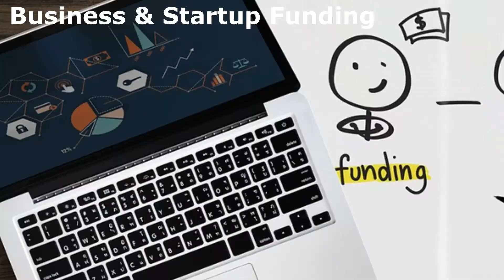Brightwork Creative Media - Marketing & Strategy Consulting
Scott Crumpler's Brighwork Creative Media acts as a strategic partner for new and growing businesses, helping them to achieve success by consulting in key areas and providing services that would otherwise prove too expensive to perform in-house. Rely on our expertise to guide your business toward your goals-- whether it be funding for startup or new expansion, new marketing strategy, solving specific business challenges, or reaching customers and prospects through new marketing channels.